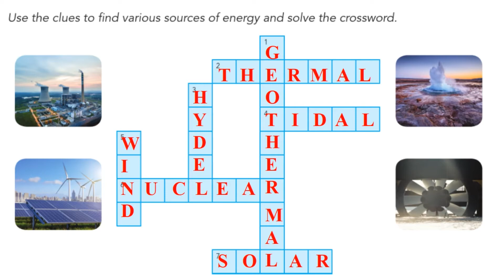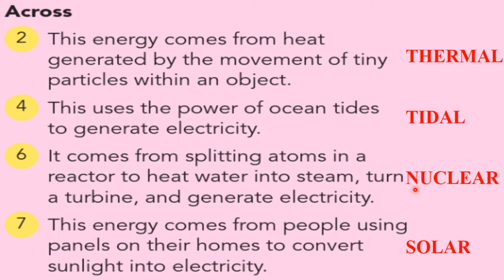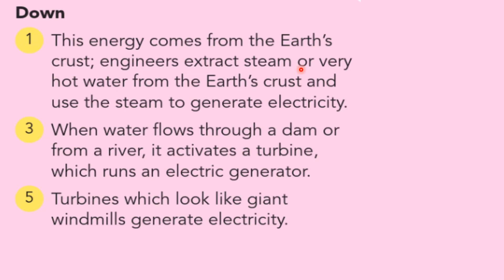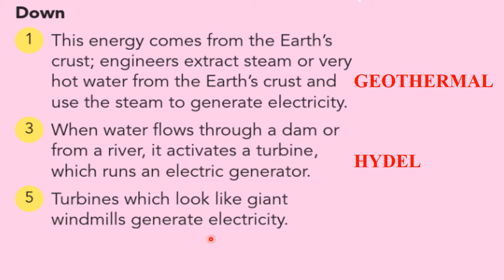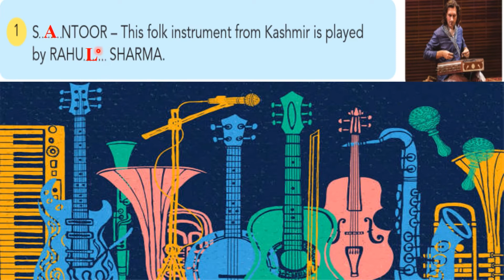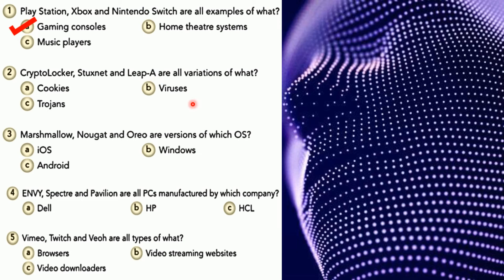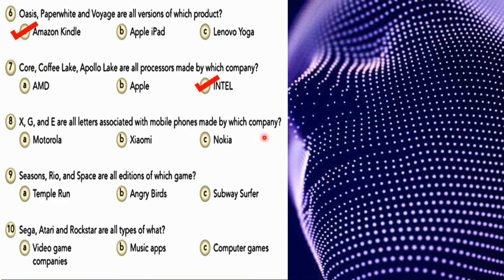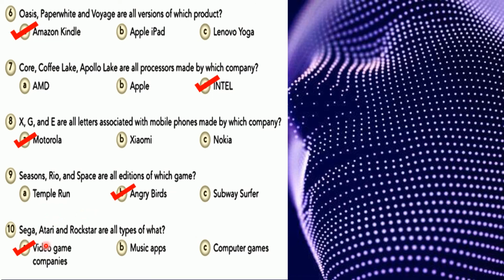GK CH38,39 and 40